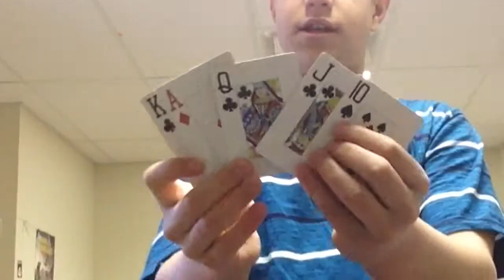I CAN READ YOUR MIND!!!